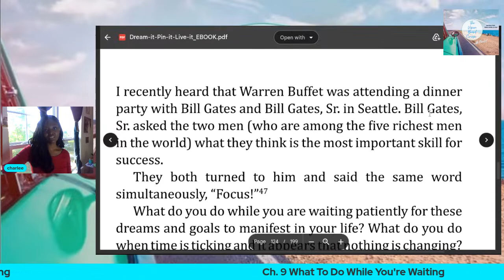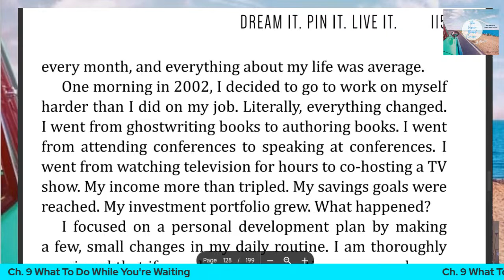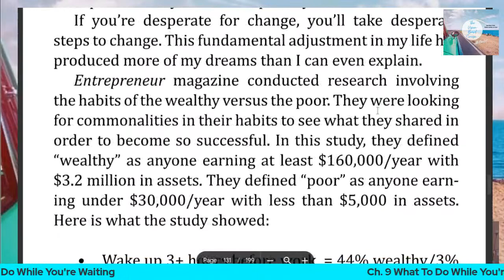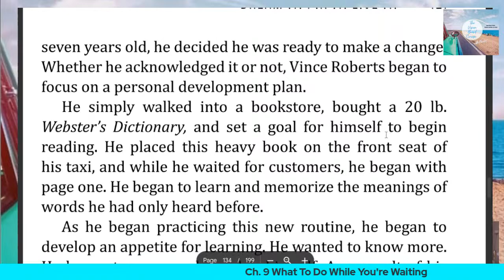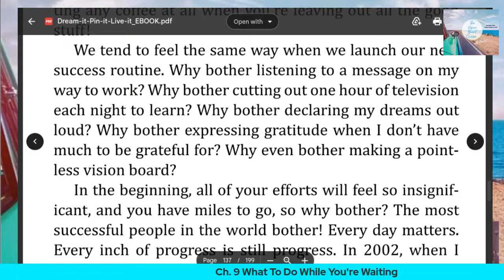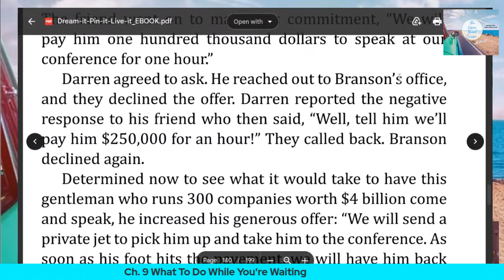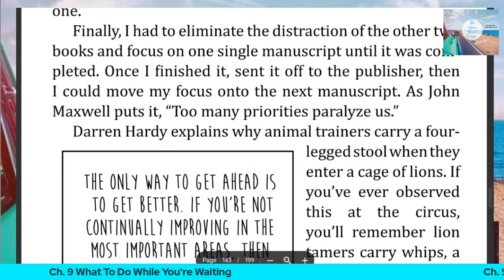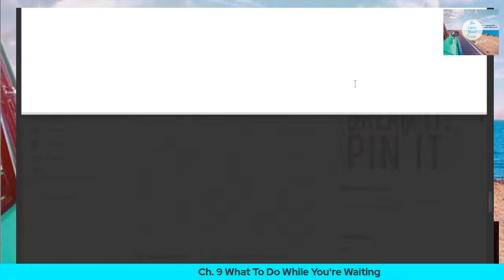🎧VBC AUDIOBOOK | CH. 9, WEEK 5, VBC with Charlee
● WEEK 5: LIVING THE VISION
Covers Ch. 9 & 10
Author & Lecturer: Min. Terri Savelle-Foy
Narrator: Charlee

● TODAY'S READING
CH. 9 WHAT TO DO WHILE YOU'RE WAITING

☆ Already on the journey with me?

GREATER OPEN DOORS 2023!